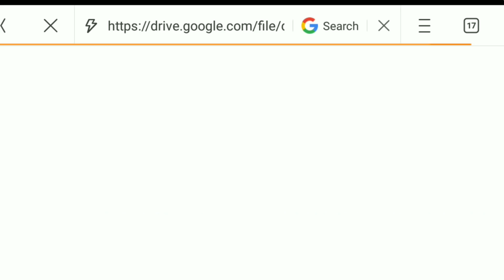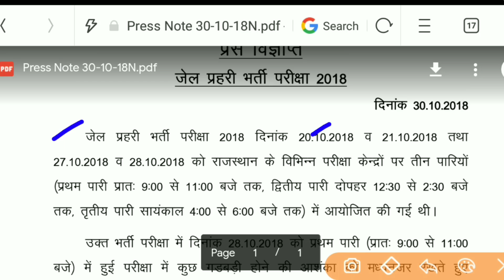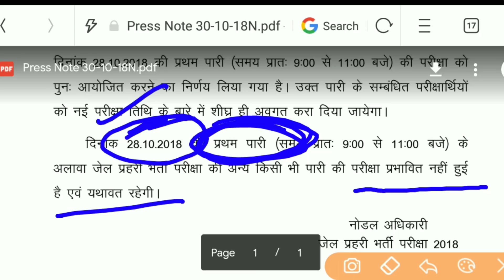Rajasthan Jail Prahari Exam Cancel | Exam दोबारा होगा | Paper Out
Hello friends.